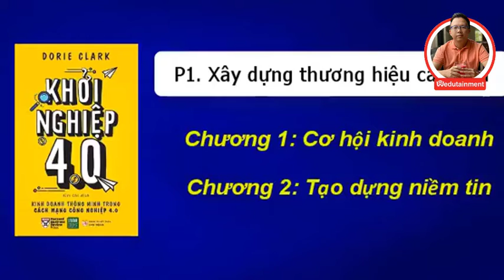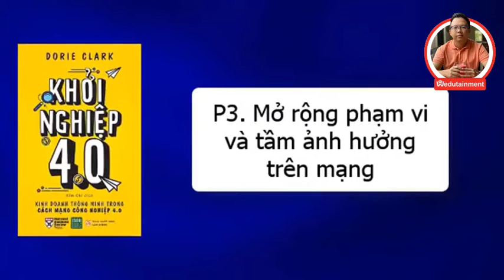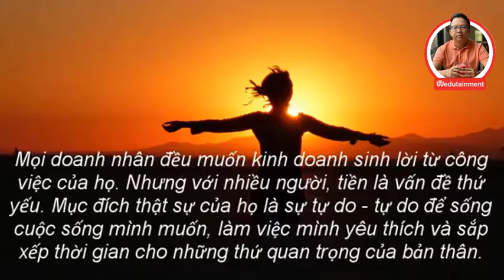“KHỞI NGHIỆP 4.0” - CUỐN SÁCH VỀ BÍ QUYẾT KINH DOANH THÔNG MINH TRONG CÁCH MẠNG CÔNG NGHIỆP 4.0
Tác giả: BÙI NGỌC BÍCH

Từ khi Internet bắt đầu thay đổi, ngày nay chúng ta có thể kiếm tiền mà không cần bước ra khỏi nhà chỉ cần một chiếc máy tính có kết nối mạng internet là ta có thể kiếm tiền một cách thụ động với sự trợ giúp của công nghệ hiện đại và mạng internet

Hãy comment lại những điều bạn học được video & chia sẻ để lan tỏa đến nhiều người hơn!